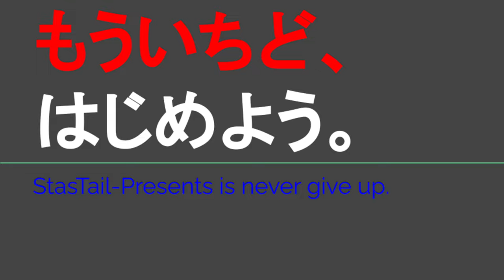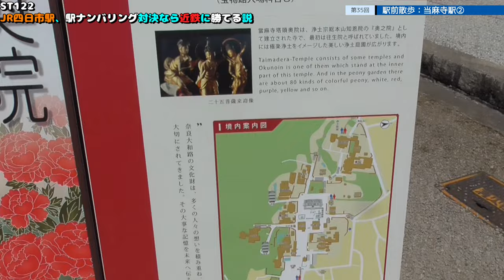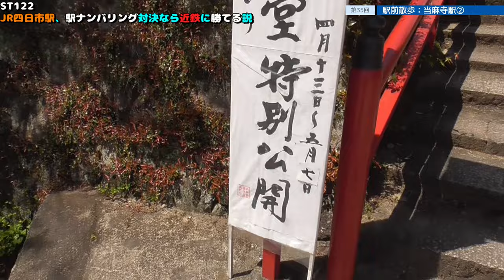ST122 ep35 駅前散歩：当麻寺駅2＠奈良県葛城市・當麻寺ぼたん祭り【vs四日市～JR四日市駅、駅ナンバリング対決なら近鉄に勝てる説～】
Location @googlemaps
〒639-0276 奈良県葛城市當麻１２６３
當麻寺
1263 Taima, Katsuragi City, Nara Prefecture 639-0276
Taima-dera Temple

第5回當麻の里ぼたん祭りフォトコンテスト結果発表／葛城市

停車種別：特急・快速・普通